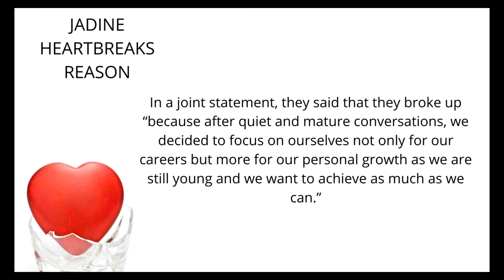JADINE THROWBACK | JAMES REID | NADINE LUSTRE